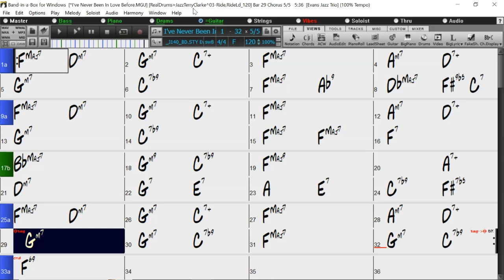BACKING TRACK - I'VE NEVER BEEN IN LOVE BEFORE (F) 120 BPM SWING